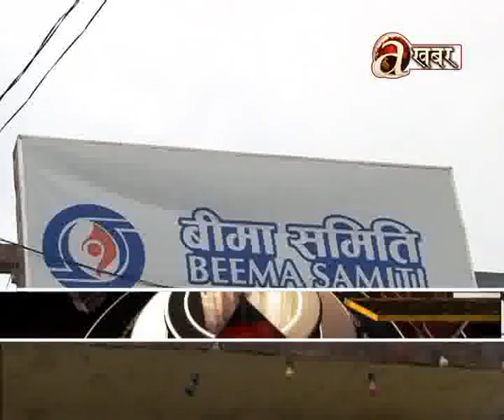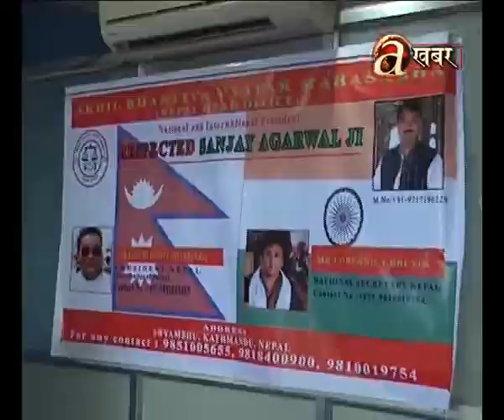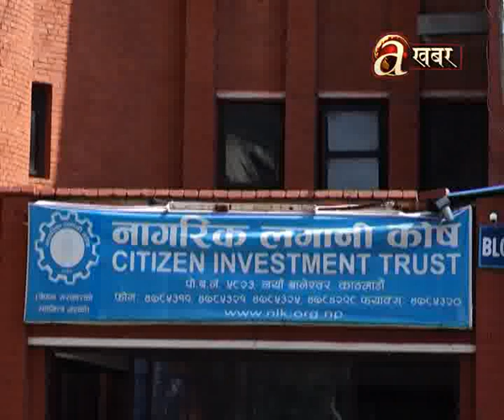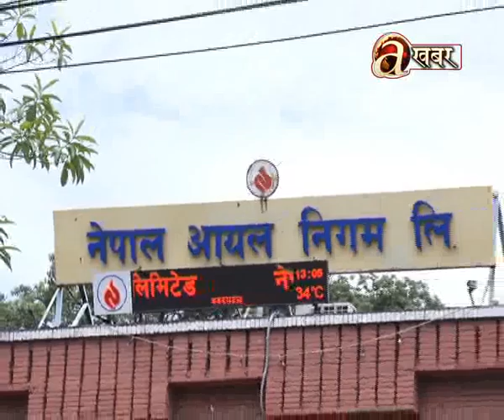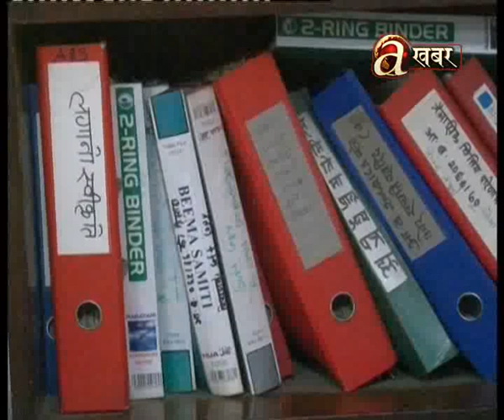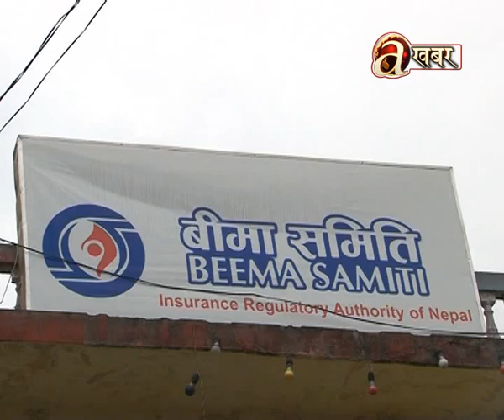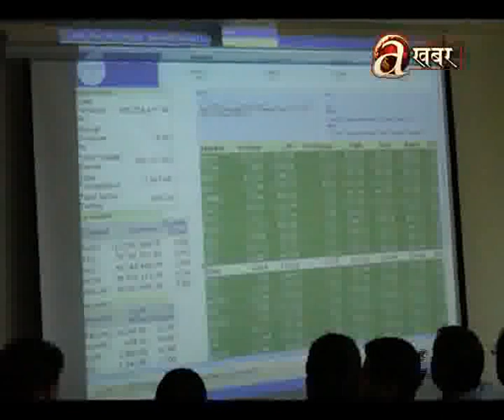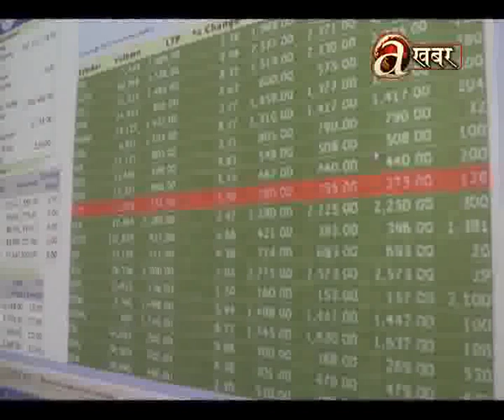Avenues @ Business - 02.08.'17